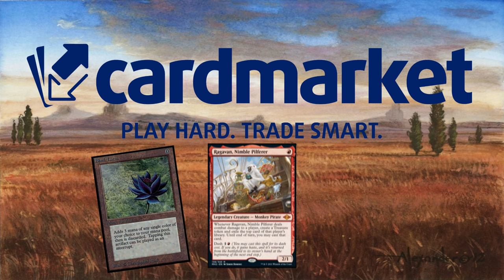DÉJALOS SIN NADA. Rakdos braids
¡DIRECTOS!